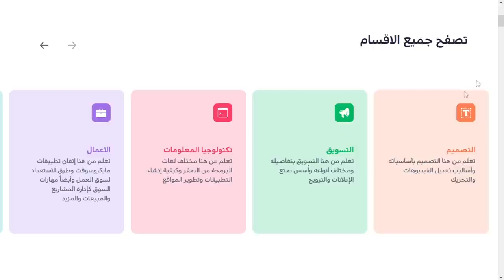وش قصة كوينتن تارانتينو مع أقدام النسوان ؟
منصة ينفع